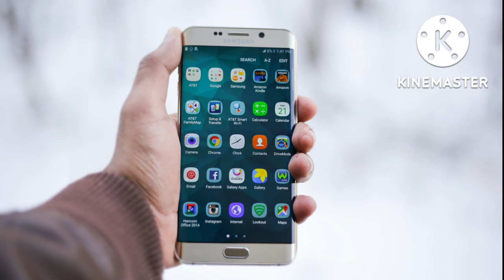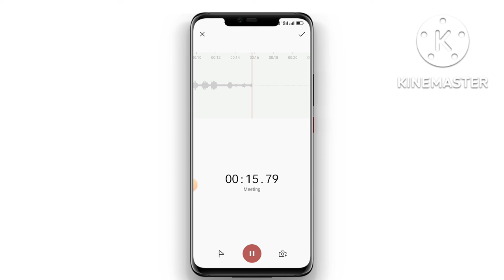Record your voice in High quality with low budget mic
happy day

Voice recorder app
best voice recorder
best voice recorder app for android
easy voice recorder
easy voice recorder app
noice cancellation
digital voice recorder
mini voice recorder
best digital voice recorder
best voice recorders
best digital voice recorders
digital voice recorder review